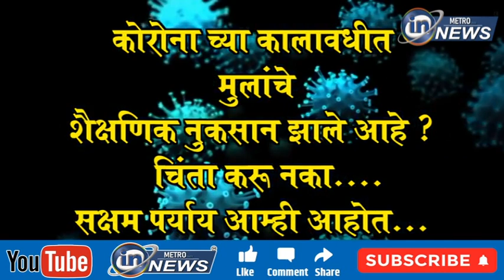महाविकास आघाडीतील मंत्र्यांनी राजीनामे द्यावेत - माजी मंत्री राम शिंदे